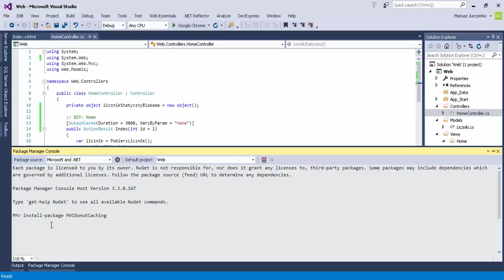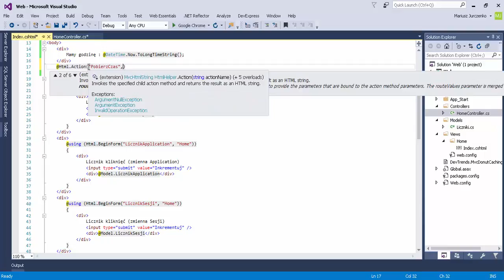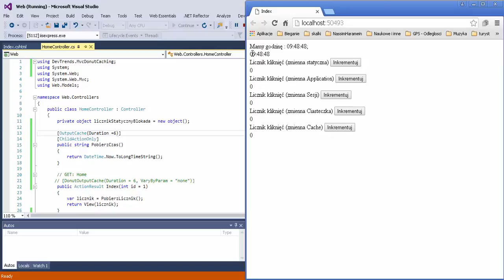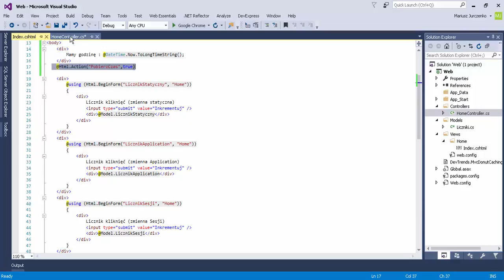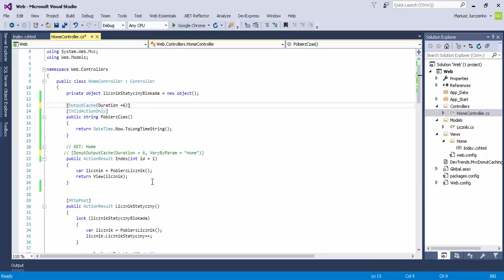kurs asp.net mvc odc.47 Donut Caching.